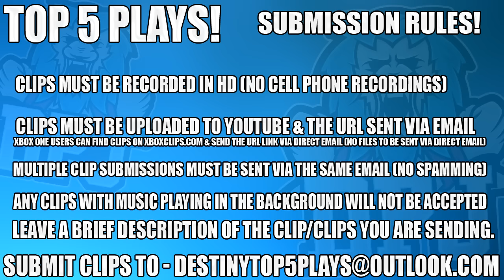Destiny: EAR RAPE EDITION - Top 5 Freakout Reactions Of The Week / Episode 389